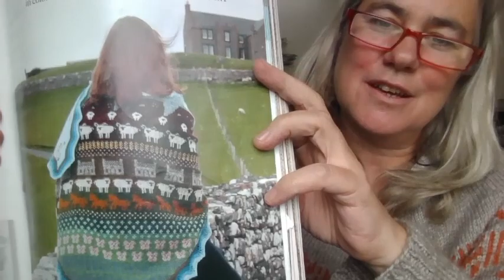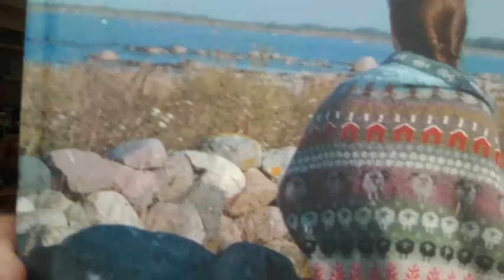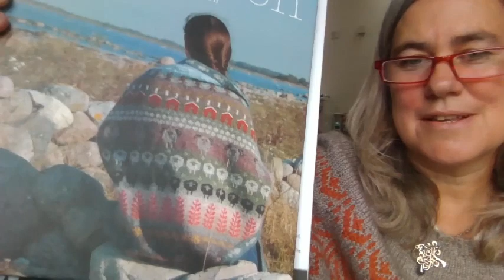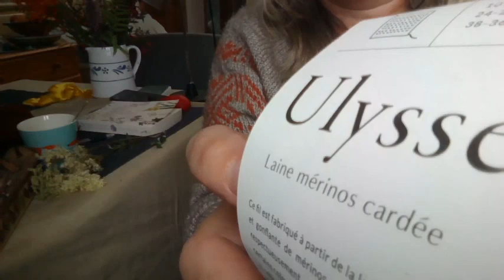Fraoch Knits Ep2; Lots of Colourwork: Cedar Brook, Nordiska, Shetland & Oland Shawls, Marie Wallin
Hi everyone, welcome to episode 2 of the Fraoch Knits Knitting Podcast.  I uploaded this video two days ago but there were issues with the sound.  I've resolved the issues now so hopefully it'll be less frustrating to view than the original version.  Enjoy!!

It feels really great to join the conversation in the wonderful International knitting community.

Show notes:

Yarn is Tibetan Chester DK, undyed.

Yarn is Jamiesons's of Shetland Spindrift for the Shetland Shawl
Ullcentrum 2 ply sport weight for the Oland Shawl
Marja is from the Netherlands and has a shop called Trollenwol- here is a link to her
Her book:  Oland Breien, Marja de Haan, 2017.

Works in Progress:
Turntable Pullover by Ailbíona McLochlainn
Yarn is Life in the Long Grass merino singles Hillside
Nordiska by Caitlin Hunter
Yarn is De Rerum Natura Ulysse Poivre et Sel
Ullcentrum 2ply sport weight red
Fyberspates Vivacious 4ply Maple Syrup
Fetlar Scarf by Marie Wallin
Yarn is Jamiesons's of Shetland Spindrift

Information on wild plants including meadowseet
Niall Mac Coitir, Ireland's Wild Plants, Myths, Legends and Folklore.

I really hope you enjoyed this episode.